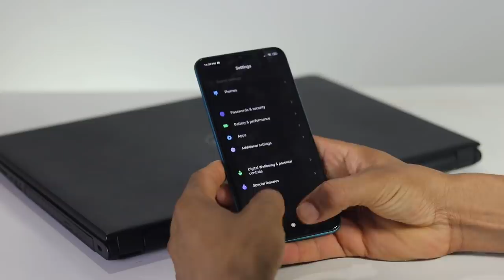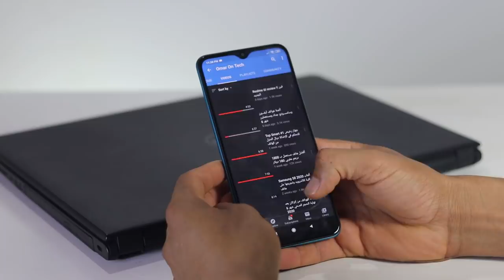Redmi 9 Full Reveiw / أفضل هاتف ب 1500 درهم جديد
مواصـــفات ومميزات وعيوب هاتف ردمي 9 الجديد في المغرب
redmi 9 reveiw the best phone Under 160$